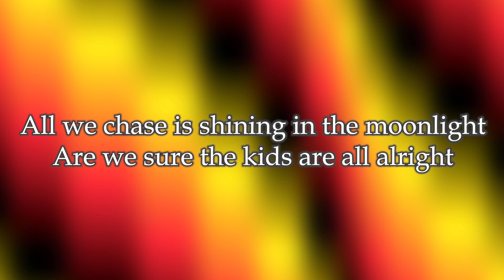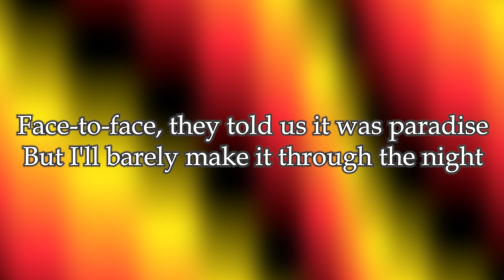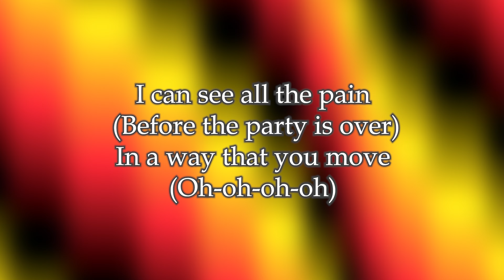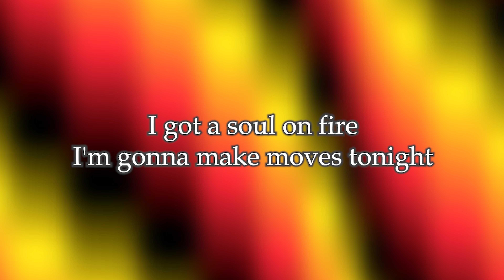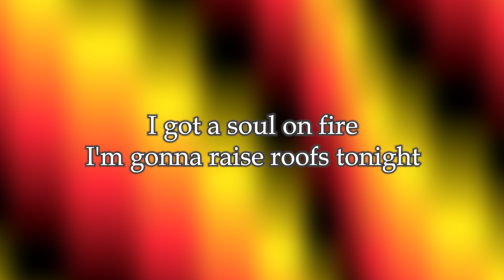Mustii - Before the Party’s Over | BELGIUM 🇧🇪 | Lyrics | Eurovision 2024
Mustii aims to represent Belgium at Eurovision 2024 with "Before the Party’s Over".